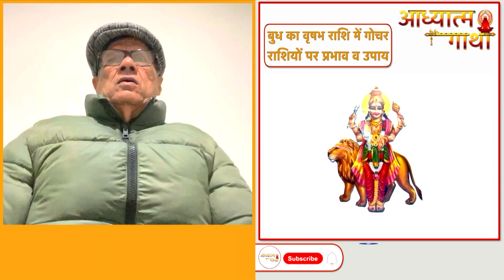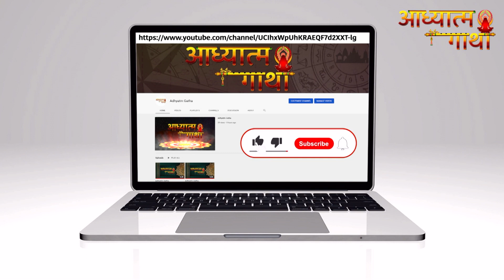बुध का वृषभ राशि में प्रवेश | बुध का गोचर | राशियों पर प्रभाव व उपाय | Mercury Transit in Taurus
बुद्ध की कृपा से ही जातक विद्वान होता है, उसकी तर्क क्षमता मजबूत होती है, संचार कौशल में बेहतर होता है। बुध कन्या राशि में उच्च के तो मीन राशि में नीच के माने जाते हैं। सूर्य, शुक्र और राहू के साथ ये मित्रता रखते हैं तो चंद्रमा को ये अपना शत्रु मानते हैं। बुद्ध ग्रह जीवन में कई श्रेत्रों को प्रभावित करता है विशेष रुप से बुद्ध व्यापार का कारक माना जाता है। अगर आपका बुद्ध खराब है तो आप व्यापार में तरक्की नहीं कर सकते ।
बुद्ध को मजबूत करने के लिए हरे रंग की चूड़ी और वस्त्र का दान किन्नरो को करना चाहिए।
गाय को हरी घास और हरी पत्तियां खिलानी चाहिए।
गणेश जी का पूजन व दूर्वा अर्पण करनी चाहिए।
बुध की दशा में सुधार के लिए विष्णु सहस्र नाम का जाप करना चाहिए।
बुध की दशा में सुधार हेतु बुधवार के दिन व्रत रखना चाहिए।